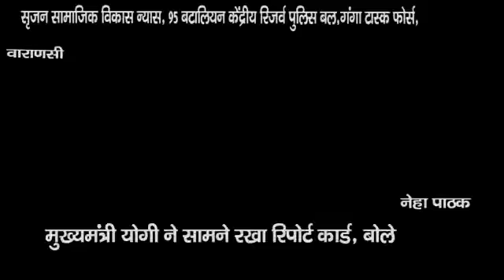वाराणसी : गंगा टास्क फोर्सएवं एनएसएसबीएच यू.के संयुक्त तत्वावधान में आयोजित हुआ वृक्षारोपण कार्यक्रम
सृजन सामाजिक विकास न्यास, 95 बटालियन केंद्रीय रिजर्व पुलिस बल,गंगा टास्क फोर्स,एवं एन एस एस बी एच यू.के संयुक्त तत्वावधान में आयोजित हुआ वृक्षारोपण कार्यक्रम